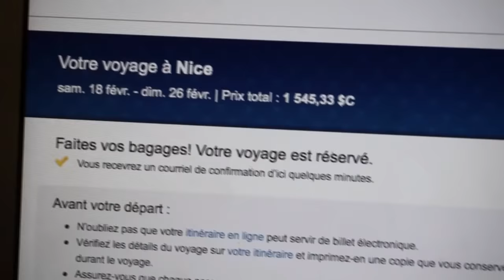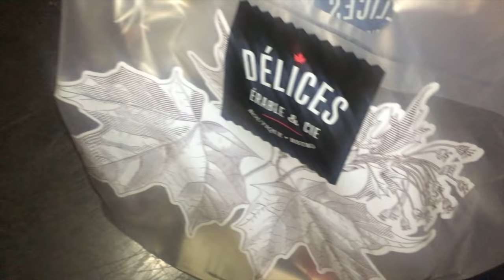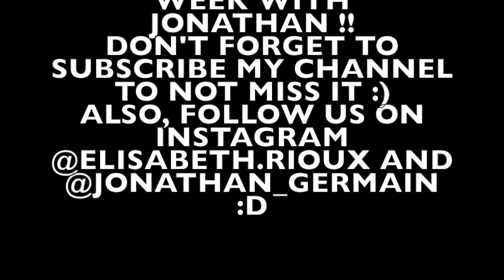VLOG 1 : made 5900 km to surprise my boyfriend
Sorry for my english, it's not my first language !! I wasn't suppose to see my boyfriend for 6 months because he is leaving for India. He was suppose to leave a week before but finally his VISA is late so I randomly decided to surprise him and come spend the week with him :D This is my first blog :D !!